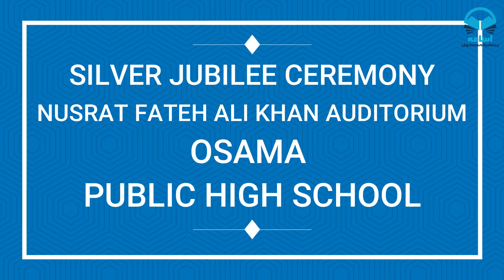well come performs / Silver jubilee / nusrat fateh ali khan auditorium / Osama public high school